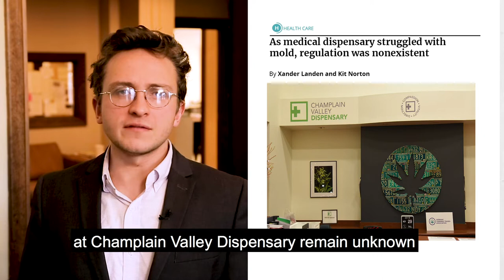VTDigger Minute: mold at medical dispensary, class of 2012 college outcomes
Learn about the health-safety issues at the largest medical marijuana dispensary in the state and high-school graduates of 2012 education attainment in this week's news digest from Vermont PBS.